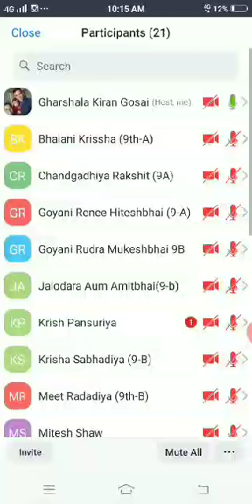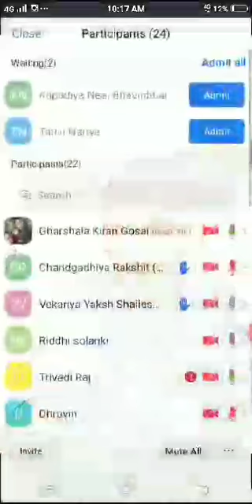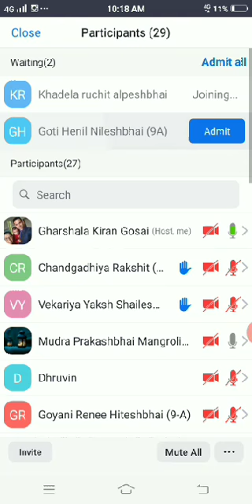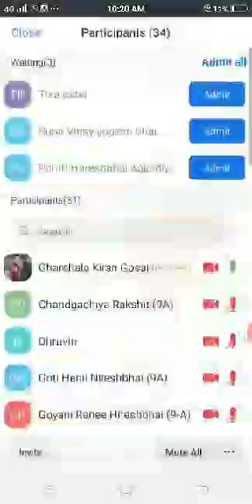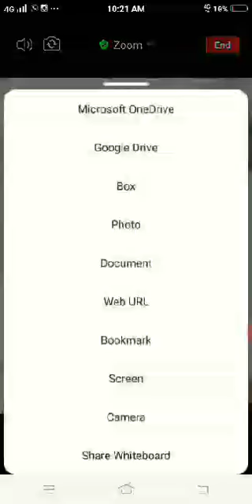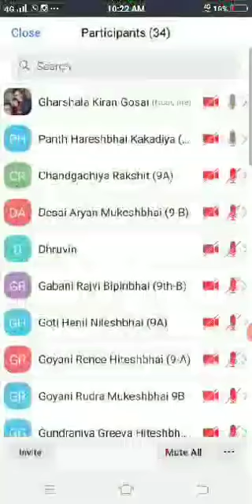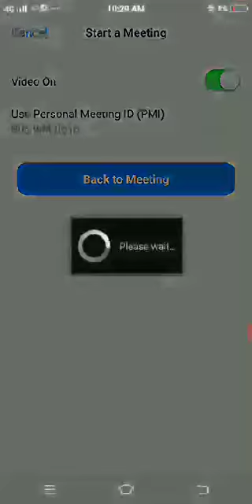'આદર્શ શિક્ષક' નિબંધ લેખનના મુદ્દા